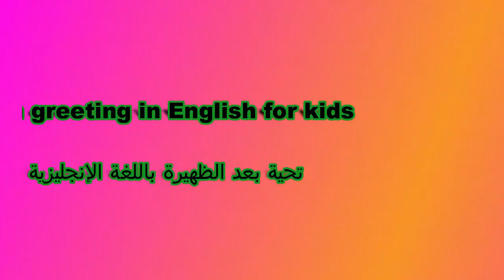تعلم اللغة الإنجليزية من الأفلام للمبتدئين والأطفال # ١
تعلم اللغة الإنجليزية من الأفلام  #1 للمبتدئين والأطفال
 إشترك فى قناة مستر محمد القشاوى التعليمية ليصلك كل ما هو جديد من دروس تعلم الطلاقة فى اللغة الإنجليزية
أفضل طريقة لتعلم اللغة الإنجليزية هى مشاهدة المواقف فى الأفلام والمسلسلت الأجنبية عن طرق تكرار الموقف ولاإستماع إليه ثم قراءة الكلام  باللغة الإنجليزية على الشاشة مع الترجمة وبدون ترجمة ثم صوت فقط عدة مرات ثم تقوم بالتكرار وعندها ستتحدث الإنجليزية بتلقائية وبنطق أصلى سليم ومن هنا بدأت بهذا الفيديوا االبسيط كبداية لمشروعى فى تعلم اللغة الإنجليزية للطلبة والهواة لتعليم الترحيب بالأصدقاء وتحية الصباح وتحية بعد الظهيرة باللغة الإنجليزية للمبتدئين والأطفال  ثم نستأنف الدروس بإذن الله حتى تعليم مستويات  أعلى فى اللغة الإنجليزية فإذا أعجبكم الفيديوا لا تنسوا الإشتراك فى القناة والإعجاب بالفيديو وتفعيل الجرس لتشجيعنا على الإستمرار  وكى يأتيكم كل مفيد بإذن الله .
مع تحيات قناة مستر محمد القشاوى التعليمية